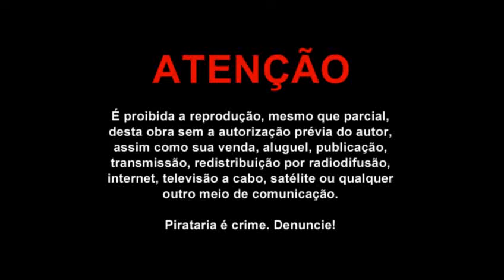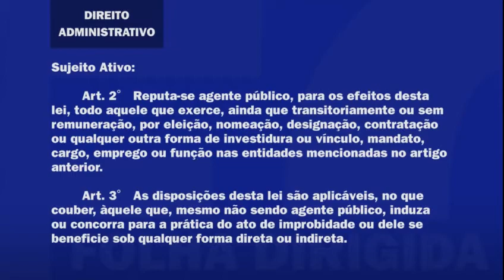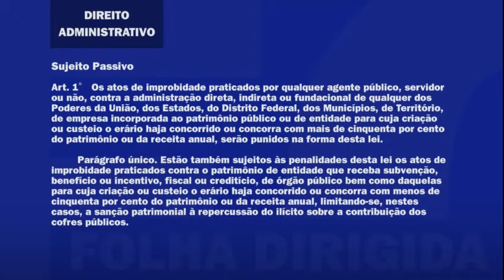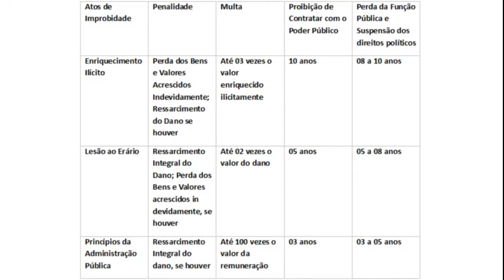Videoaula de Direito Administrativo: Improbidade Administrativa | Folha Dirigida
Confira a videoaula do professor Rodrigo Lelis com o desenvolvimento da questão sobre Improbidade Administrativa.

Você poderá ver esse e mais de 2.000 vídeos no